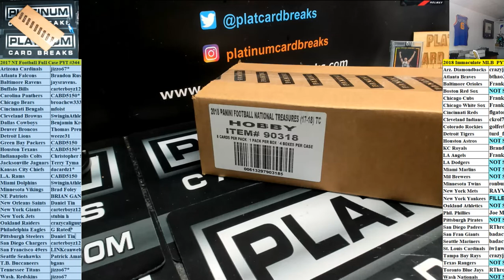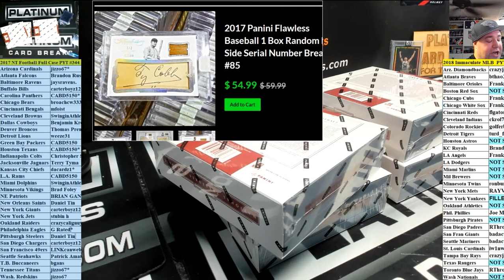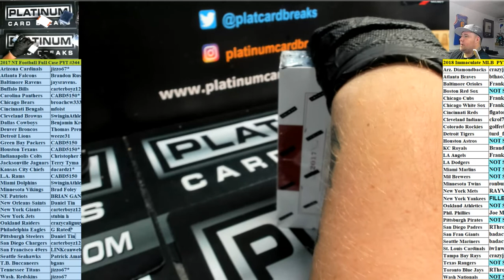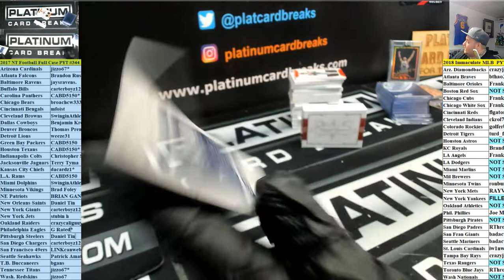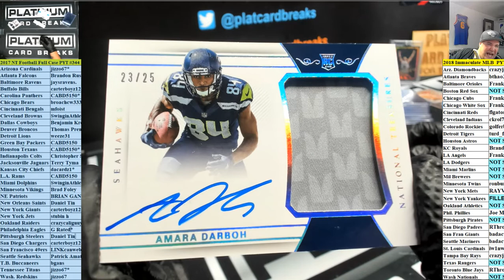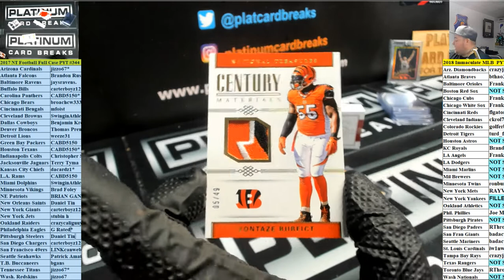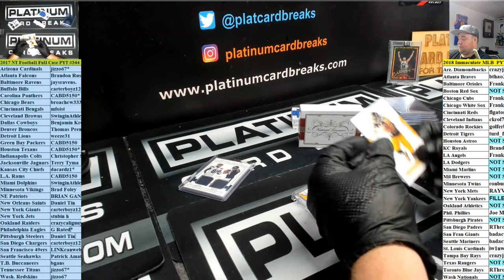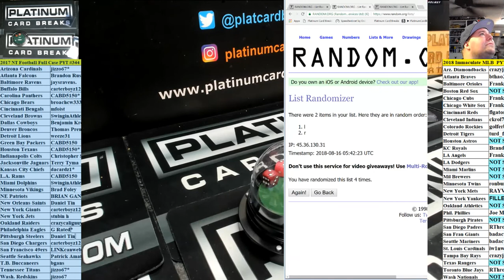2017 NT Football Full Case PYT #344